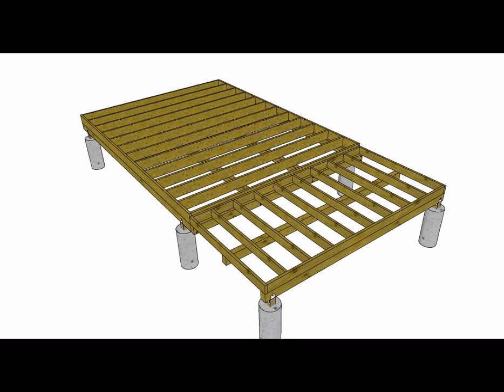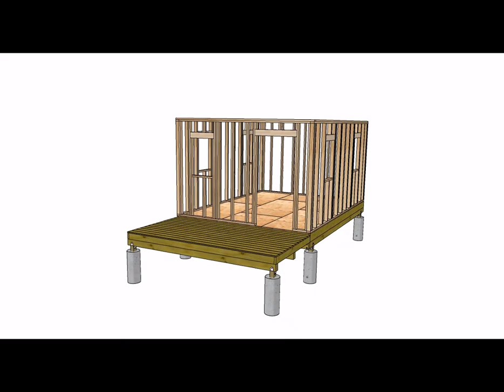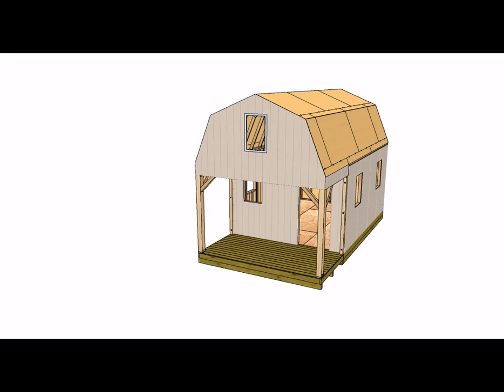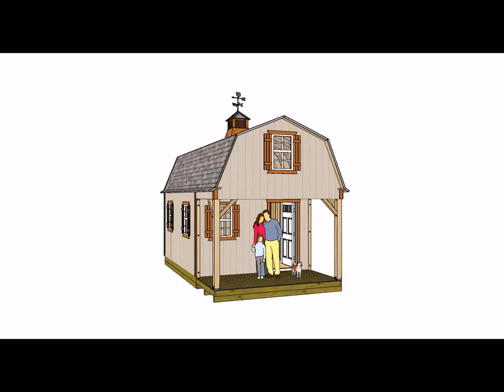12x22 Shed Home Plans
Build this neat 12x22 shed home with plans that come complete with detailed blueprints, building instructions, materials list, and email support